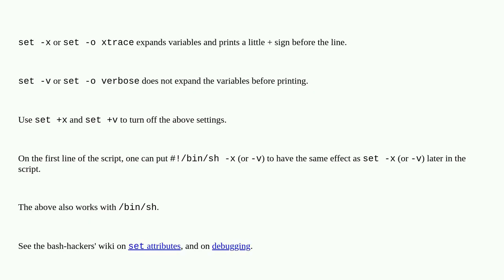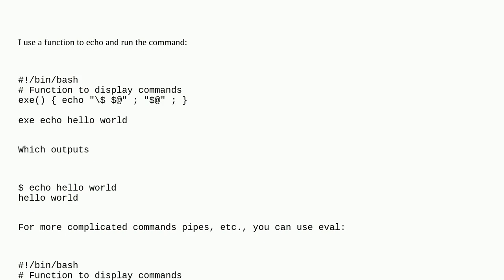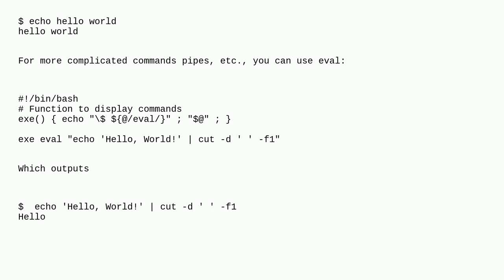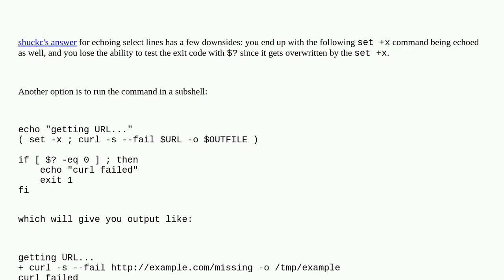How to echo shell commands as they are executed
A special thanks goes out to the community

  trace bash sh posix shell